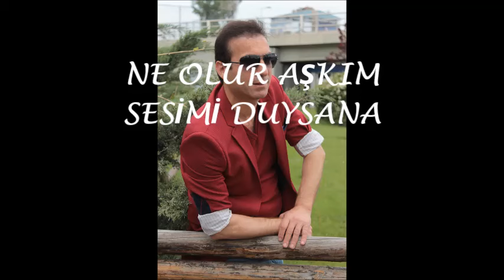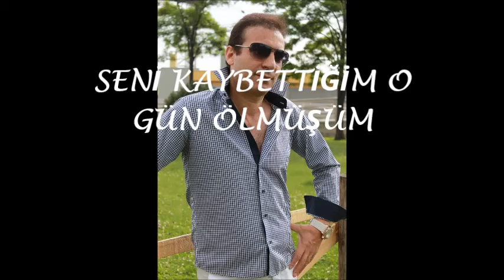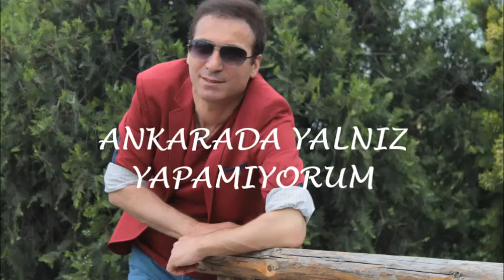Tuncay Kolukısa - Ankarada Yalnız Yapamıyorum